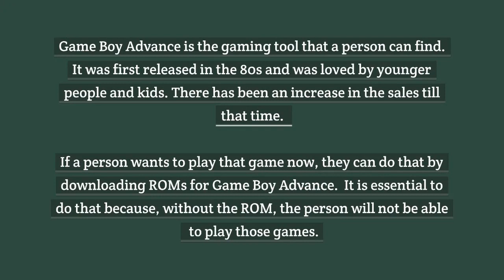Completely safe-ROMs for Game Boy Advance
Game Boy Advance is the gaming tool that a person can find. It was first released in the 80s and was loved by younger people and kids. There has been an increase in the sales till that time. If a person wants to play that game now, they can do that by downloading ROMs for Game Boy Advance.  It is essential to do that because, without the ROM, the person will not be able to play those games.